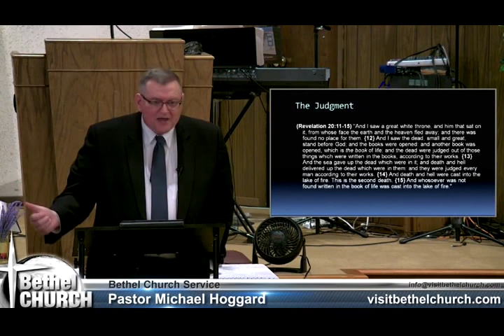The Final Judgement - Mike Hoggard